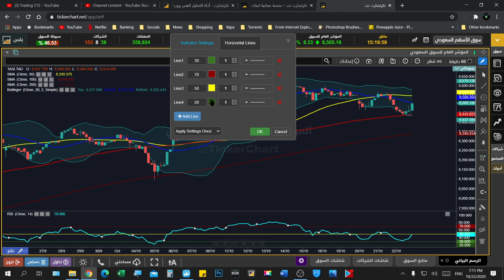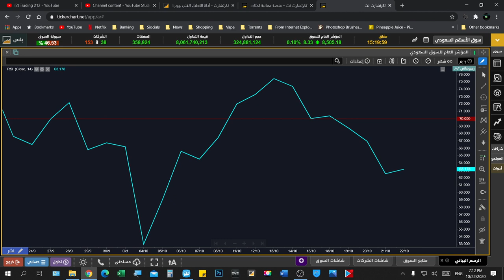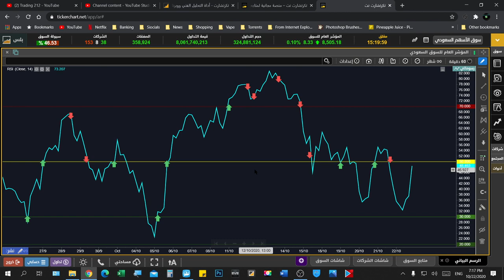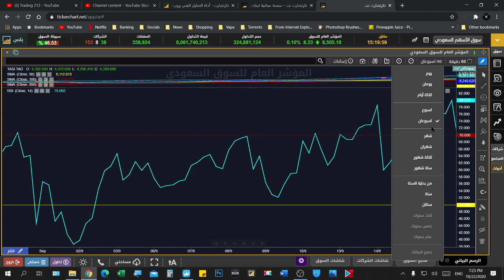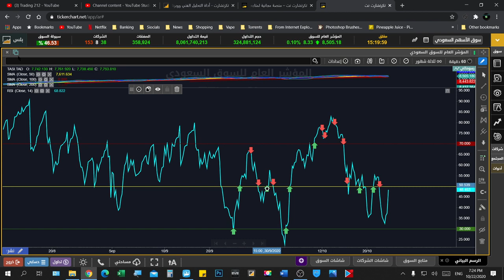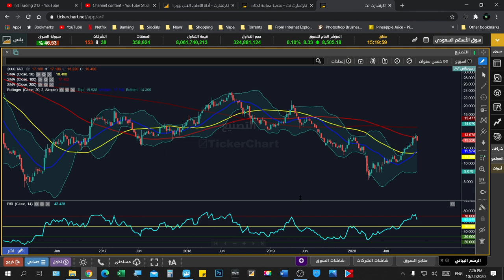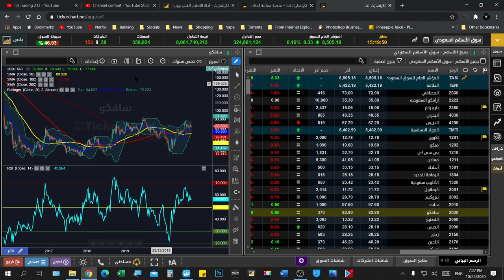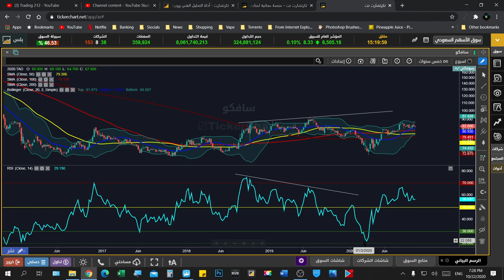في التحليل الفني (RSI) الدرس الخامس كيف تستخدم مؤشر ال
انضم معنا و تعلم اكثر فمع المركاز التداول بامتياز تجد جميع الروابط المهم بالضغط على المزيد